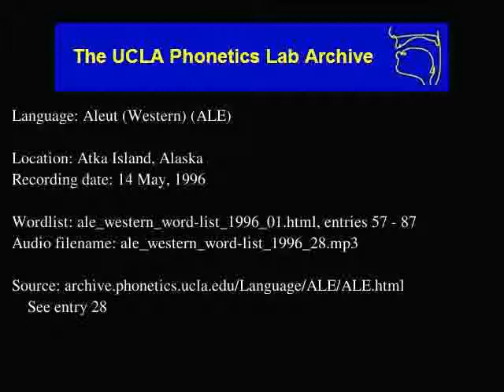Aleut audio: ale_western_word-list_1996_28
Contributor: Katherine Nevzoroff
UCLA Phonetics Archive